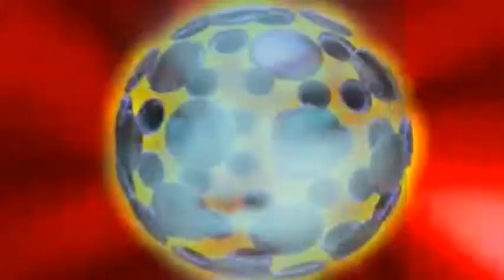controversial information to expose anti-ET agenda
Hello, dear people of planet Earth, I have some important information to share and need to share it soon before anything happens to me that you may not see me again in the not to distant future, either I get driven to the point where I end my life from to much pain and rejection people impose on me knowing my weakness is being to sensitive, by fabrications and assumptions, and demonizing the true me, which resulted me getting removed from the website extraterrestrials.ning for no reason, by a particular member who may be part of "Allies Of Humanity" Anti-ET agenda propaganda hate machine. So bang goes my hybrid support group, and more misunderstanding towards hybrids on how to survive on a class 0 planet, where everything is manipulated by money, and religio-political ideology. Thank goodness I have a cat, that keeps me company in the times when people alienate the me the alien.

This has been going on quite extensively for the past three years with bannings, deletions, censorships , bullying and cyber bulling, even though I had it all my life through childhood to present because I appear, and act alien to the rest of society because of gender issues and more, as if they have taken over the bondage chains of my religious extremist parents to conform me to this local fabricated religio-political ideology on this planet. Or they find a way to assassinate me or capture me and keep me locked away experimenting with my DNA which I am going to describe in this information I am sharing. Or my extraterrestrial parents take me off this planet in the nick of time, since my life will end in one of the three endings when all goes to pot, where the elites rape the planet and life to the point they mass murder millions of people and living things in the wake of their blinded suicide from the money disease and the lust of power and control.  Before people start criticizing me and this video, no one is perfect, but we are all human, even us hybrids, and you too are hybrids, just that we have a bit more varied genes.

So now down to the video and the information I need to share, I decided not to reflect the fear these elite are transmitting, as it made some people uneasy, when I was exposing the mindset and consciousness of these elite, it grabs you by the balls, and so I got assumed and blamed for the negative being video, instead of understanding that it was a refelection, like a mirror of the reflection of the ideals of the elite religio-political bastards. So I would make this video appear more light hearted, with fascinating imagery and colours but provide the necessary information that you need to know, regardless if you agree or not, but would be essential in the not to near future if things do go pear shaped, and the last card occurs, and that you would know and understand what you dealing with , and why and how to consciously object non violently when violence faces you.

This is going to be controversial information